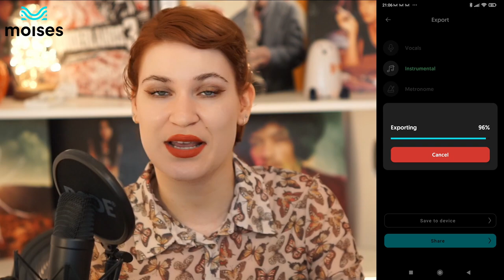RED VELVET (레드벨벳) - PSYCHO - Vocal Coach & Professional Singer Reaction ...super difficult song!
Remove vocals from any song.

Vocal Coach & Professional Singer Reacts to Red Velvet (레드벨벳) and their iconic song Psycho live from @ReVe Festival FINALE. Irene, Seulgi, Joy, Yeri and my beloved Wendy will FLOOR YOU with this performance. I loved the vocal arrangement so much! Enjoy!

DO YOU WANT TO WORK WITH ME ON YOUR SINGING?